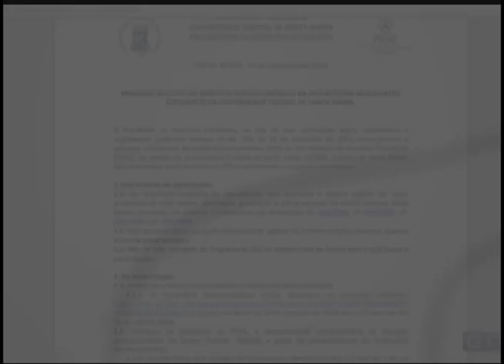Noticias UFSM - Benefício Socioeconômico